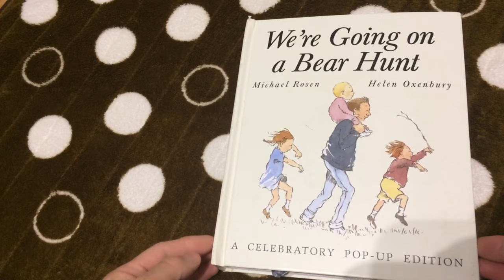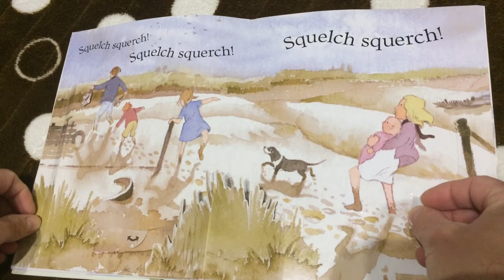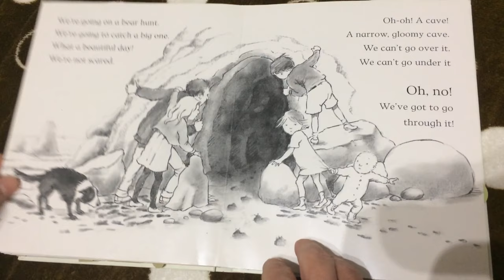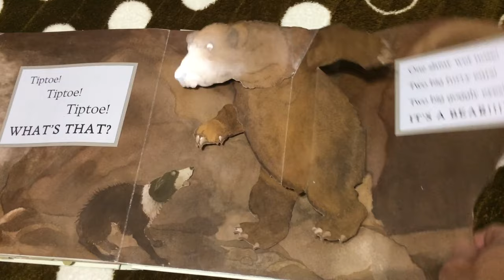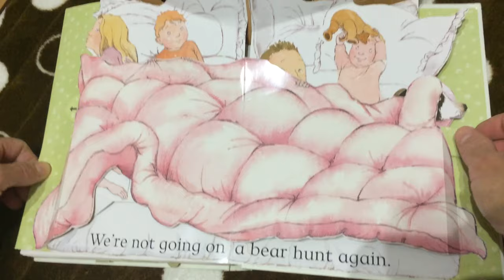We’re Going On a Bear Hunt Read Aloud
We're Going on a Bear Hunt is a 1989 children's picture book written by Michael Rosen and illustrated by Helen Oxenbury.  The artwork, repetition and pop up nature of this book make it one of the most amazing children’s books ever!  It has won numerous awards and was the subject of a Guinness World Record for "Largest Reading Lesson" with a book-reading attended by 1,500 children, and an additional 30,000 listeners online, in 2014.

Five children and their dog go out to hunt a bear. They travel through grass, a river, mud, a forest and a snowstorm before coming face to face with a bear in its cave. This meeting causes panic and the family run home, across all the obstacles, followed by the bear. Finally, the children lock the bear out of the house and all hide under the duvet saying "We're not going on a bear hunt again." At the end of the book, the bear is pictured trudging disconsolately on a beach at night, the same beach that is shown on a sunny day as the frontispiece. Most of the illustrations were painted in watercolor. However, the six pictures of the family facing a new hazard are black and white drawings.

At each obstacle is an onomatopoeic description. Before each obstacle the children chant the refrain:

We're going to catch a big one.
What a beautiful day!
We're not scared.

followed by:

Oh no!
We've got to go through it!